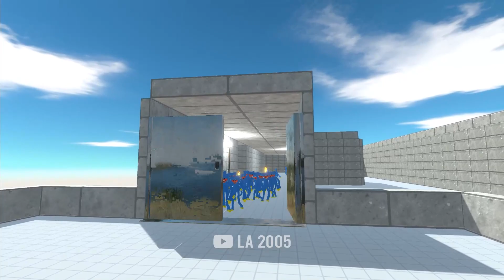Who can survive from DEATH TUNNEL - Animal Revolt Battle Simulator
Animal Revolt Battle Simulator (ARBS game) is a game where you can create and watch battles between all sorts of creatures such as humans, trex, dinosaurs... It is a physics-based, sandbox battle simulator game and when units fight each other we can see how arms, legs, neck bending and twisting also bodies flying around when someone hits them.